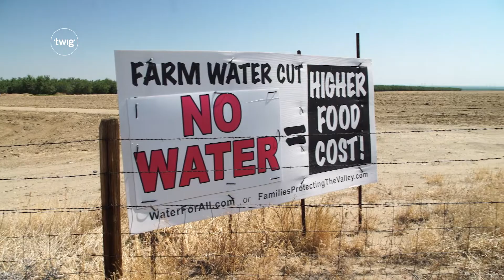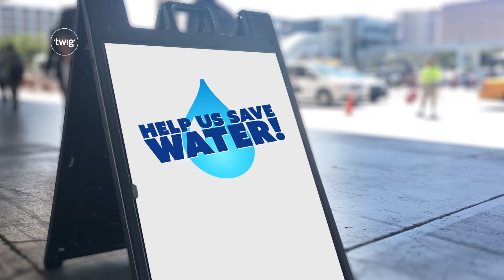Module Trailer: H2O Response Team Trailer | Twig Science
This trailer shows what is involved in the module H2O Response Team, which is part of Twig Science's TK–8 program. For more information on using Twig Science in your classroom,